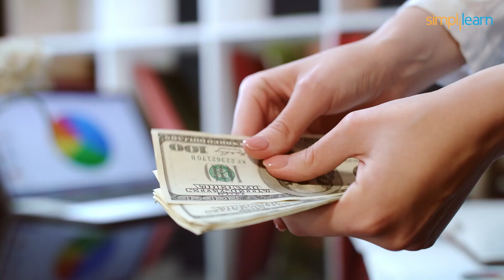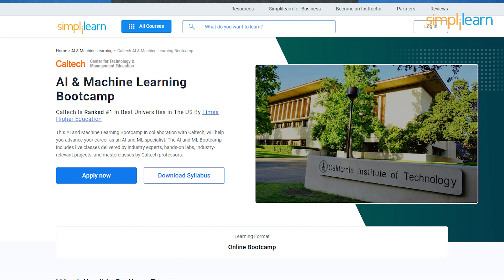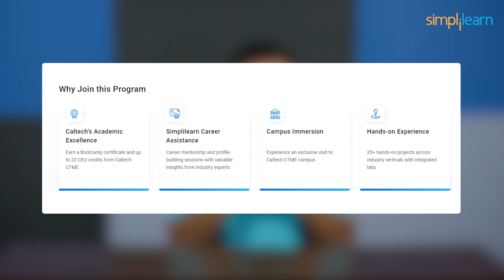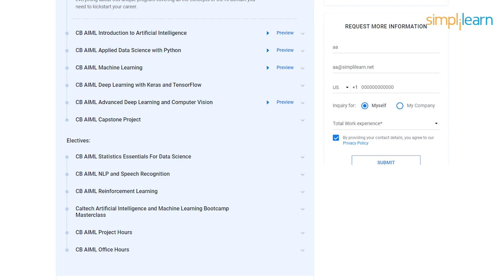🔥 Best Machine Learning Bootcamp For 2026 | Machine Learning Bootcamp For Beginners | Simplilearn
"️🔥 Professional Certificate in AI and Machine Learning by Simplilearn in collaboration with Purdue University
️️🔥 Applied Generative AI Specialization by Simplilearn, delivered by Simplilearn in collaboration with Purdue University

The Best Machine Learning Bootcamp For 2023offered by Simplilearn is the ultimate program for individuals seeking to kickstart their journey in AI&Machine Learning. This boot camp provides a comprehensive and highly regarded curriculum, carefully curated to equip participants with the necessary knowledge and skills to excel in AI&ML. AI&ML involves developing computer systems that can perform tasks typically requiring human intelligence. It entails creating intelligent machines that can perceive, reason, learn, and make decisions based on acquired knowledge. This Machine Learning Bootcamp For Beginnersoffers hands-on projects, expert-led instruction, and industry-relevant insights. In this Machine Learning Bootcamp, we will see some notable examples of AI&ML-powered tools that have positively impacted us.

Below are the topics covered in this Machine Learning Bootcamp For Beginners video:-
00:00 Best Machine Learning Bootcamp For 2026
00:07 Introduction to Machine Learning
00:30 Salary of ML Engineer
00:54 Companies Hiring ML Engineer
01:20 Machine learning Bootcamp

✅ Key Features
- Add the IBM Advantage to your Learning
- 25 Industry-relevant Projects and Integrated labs

✅ Tools Covered
- ChatGPT
- Flask
- Matplotlib
- django
- Python
- Numpy
- Pandas
- SciPy
- Keras
- OpenCV